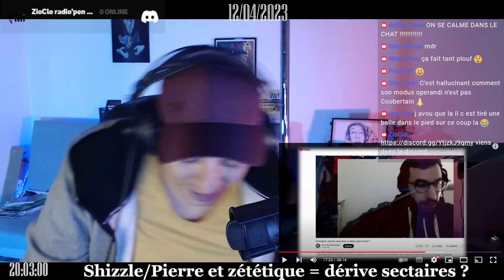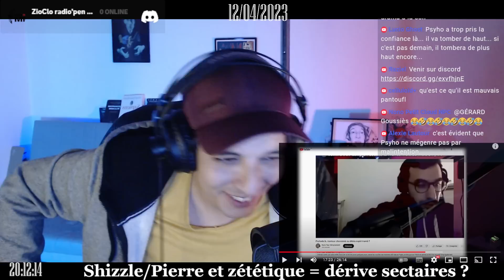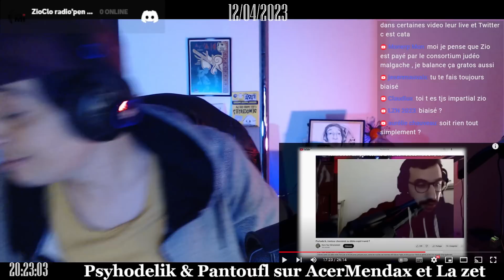RDF Psyho à tuer la zététique ? sa réaction suite au Drama Mandax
@AstronoGeek et @mrsam-interrogation clash et se désolidarise de la sphere Zet qui se Wokise !! @jordanix42 @naifVSexpert chaine Kick ! @TroncheEnBiais @freddelavier
pour tout comprendre la vidéo de Psyhodelik
erreur 404 de Shizzle face a moi.